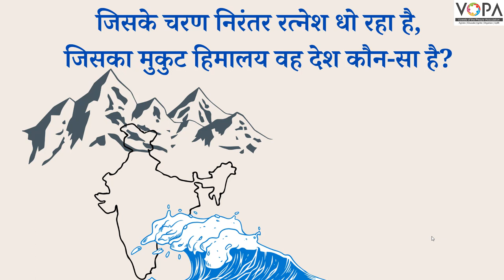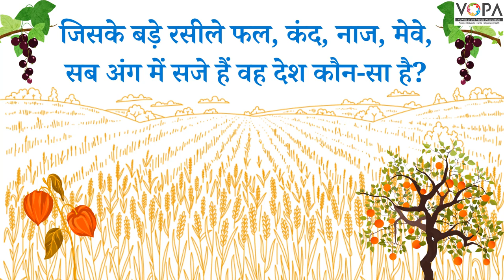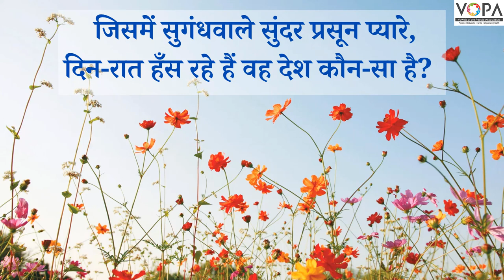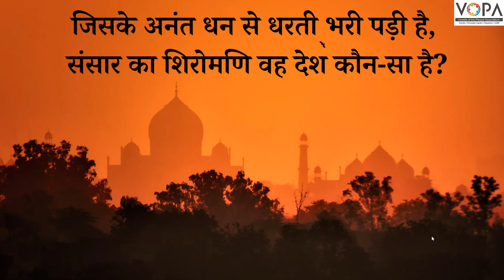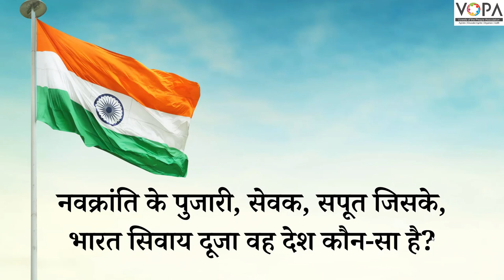6 वी | हिंदी | वह देश कौन-सा है? | V1 | V-SCHOOL